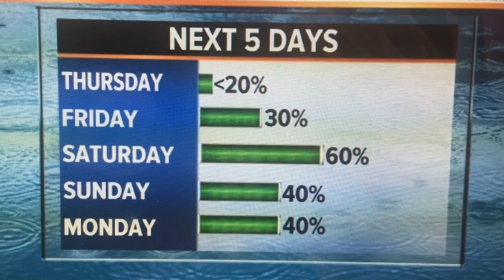Warm & Humid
Daily Rain Chances